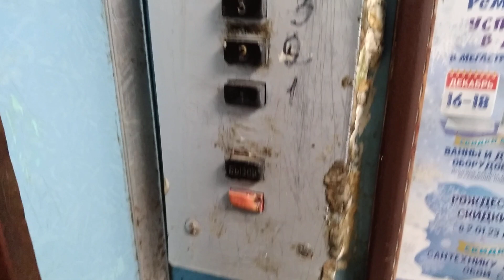🔵Голубое купе с ПЛ-2309! Раритетный лифт МЗС-1974 г (@ г. Тольятти, Бульвар Орджоникидзе, 7, под-6)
Снято: 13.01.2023 на Samsung Galaxy A11

Информация

• марка: МЗС
• тип: пассажирский
• грузоподъёмность: 350 кг
• скорость: 0,65 м/с
• количество остановок: 9
• вызывные посты: ВП-30М, ВП-710
• приказная панель: ПЛ-2309
• створки ДШ: коричневые (дроблёные)
• створки ДК: коричневые
• купе: голубое
• двигатель: АС-62
• станция управления: релейная
• заводской номер: М-13342
• изготовлен: 1972 г
• установлен: 1974 г
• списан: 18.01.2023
• текущее состояние: утилизирован, заменён на МЛМ

Дополнительная информация

• год постройки дома: 1974
• серия дома: 121-Т
• домофон: Спутник

• дом один из первых 121-Т, расположенный в 5-м квартале, именно с этого квартала и начали строиться первые дома серии этой серии
• дом передаёт советскую атмосферу особенно с оригинальным раритетным лифтом, который ни разу не подводился капитальному ремонту с 1974 года до самой съёмки, но уже через 6 дней лифт отключили на замену, хотя во время съёмки заменой ещё даже не пахло
• лифт с оригинальным голубым купе, что придаёт дополнительную красоту, чаще купе в это время изготавливали в коричневый оттенок
• во всех подъездах установлены домофоны Спутник, кроме подъездов №3 и №16, в которых стоит Vizit